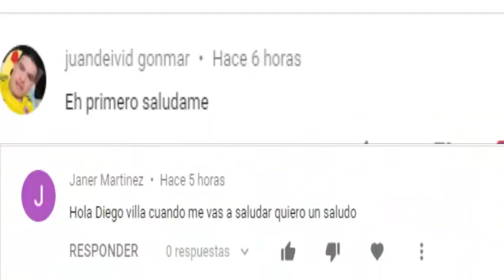Mira como julio comesaña mando a comer mond.... a periodista e hinchas del junior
aqui le dejo el audio donde julio comesaña sigue con su prepotencia y no aprende de nada